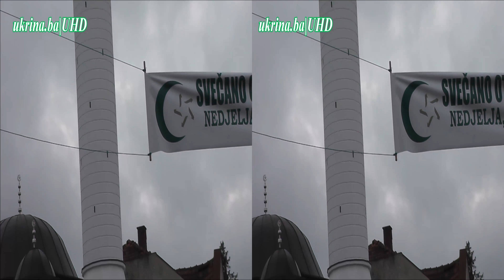SVEČANO OTVARANJE GORNJAČKE DŽAMIJE U DERVNTI UHD3D